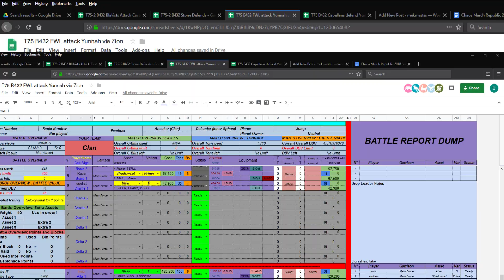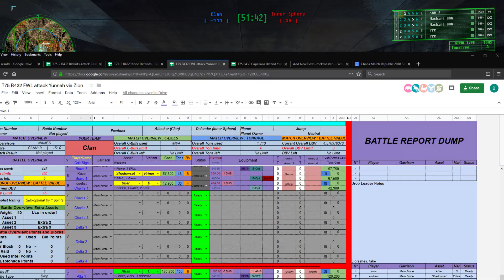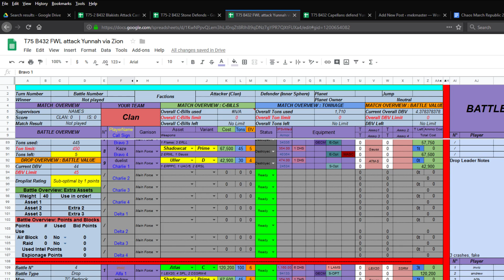Mechwarrior Living Legends Chaos March B431 T75 Free Worlds League Attack Yunnah Map 4 Bedrock Holds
Play in this tournament! Saturdays and Sundays starting at 8pm utc.
Battle  431  Battle for Planet  Yunnah  Zion
Free Worlds League  attack  Yunnah  from  Zion
Planet defended by  Capellan Commonality  Game Mode
Map 1  TSA Savanna Pro - V3  Drop  winner:  Attackers
Map 2  TC_Dune - Stock  Drop  winner:  Attackers
Map 3  TC Stone Rose - V06  Drop  winner:  Defenders
Map 4  TC Bedrock  Drop  winner:  Defenders time expire
Map 5  TC Lunacy - V1  Drop  winner:  Defenders
Map 6 (if needed)  MAP_NAME  Drop  winner:  Not played

Planet is successfully  Defended  Planet belongs to  Capellans